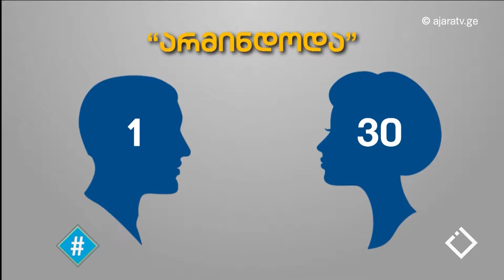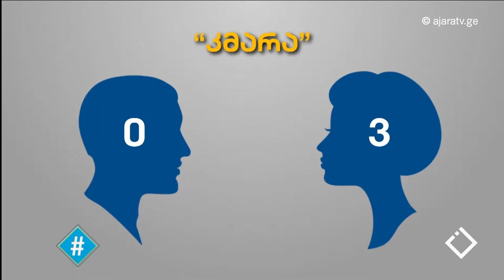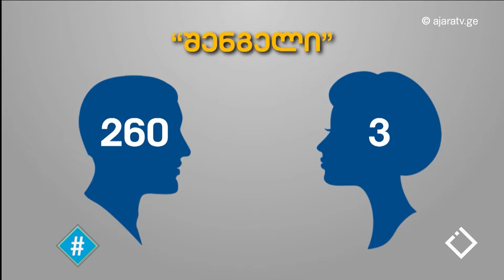'არ მინდოდა' მეწყინა 'კმარა' / შერჩევითი კულტურა / ივანე ბაკურაძე / ჰეშთეგი / Hashtag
📢 იცით საქართველოში ოფიციალურად დარეგისტრირებულ სახელთაგან რამდენ ქალს ჰქვია - 'არმინდოდა', 'მეწყინა', 'გულსარა', 'კმარა' ?!
☝👉 ეს რეალობაა, საქარველოში დღემდე (უმრავლეს შემთხევაში) სასურველ შვილად მიიჩნევა - ბიჭი!